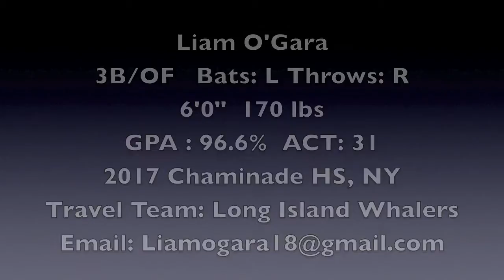2017 Liam O'Gara 3B OF Chaminade HS, NY College Baseball Recruit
2017  Liam O'Gara  3B OF  Chaminade HS, NY   College Baseball Recruit